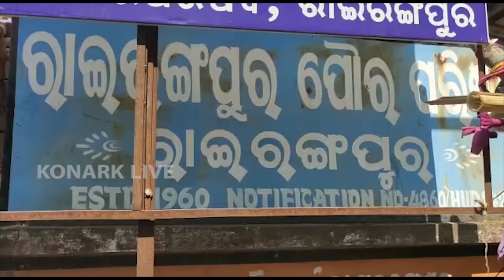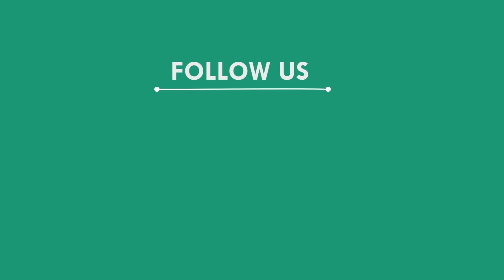ଭୂତ ଗଳିରେ ପହଁଞ୍ଚୁନି ସଫେଇ ଅଭିଯାନ, ମୟୁରଭଞ୍ଜ || MAYURBHANJ NEWS